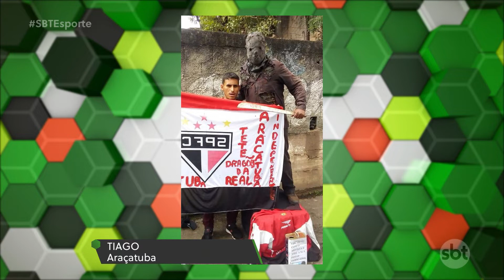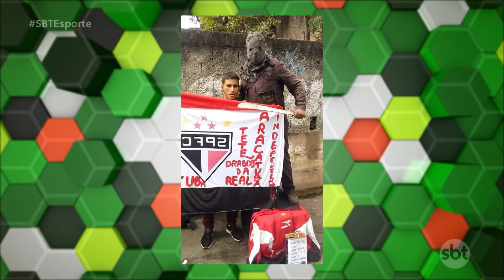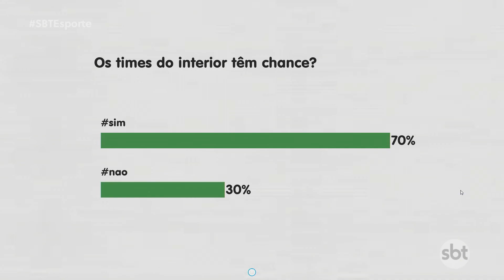SBT Esporte fala de Campeonato Paulista, Torneio do Interior e Seleção Brasileira